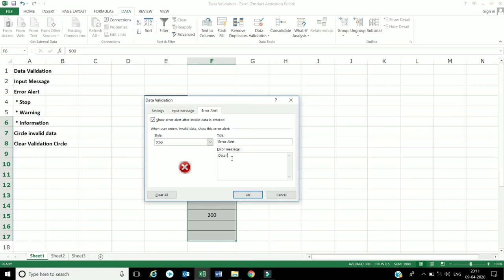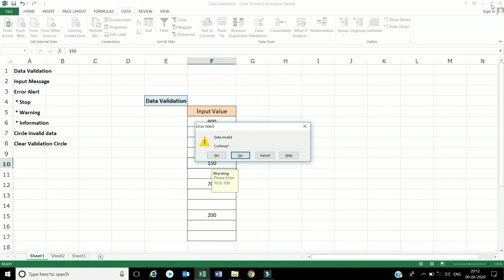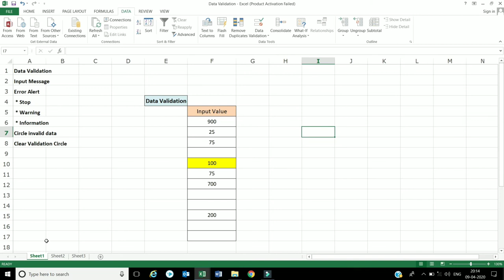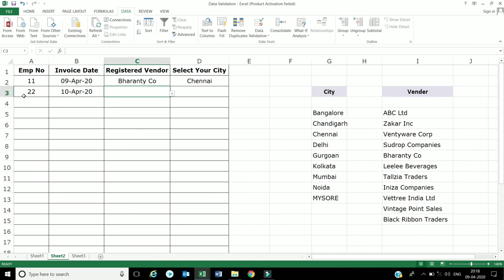MS Excel - Data Validation Error Alert | Tips and tricks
The contant of videos is tips and tricks of MS Excel (Data validation error alert)...

Data validation error alert
Microsoft Excel
tips and tricks of MS Excel
Creation Channel